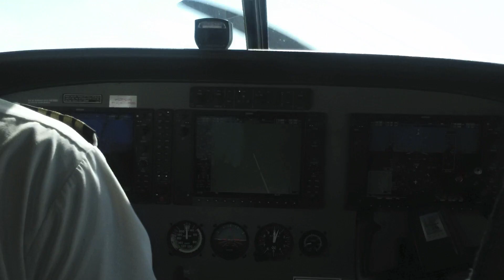Our Vacation In Belize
Just a short video with a few sights from out vacation in Belize by the Carribean Sea.
This was filmed using a Zoom Q3HD hand held Camcorder.